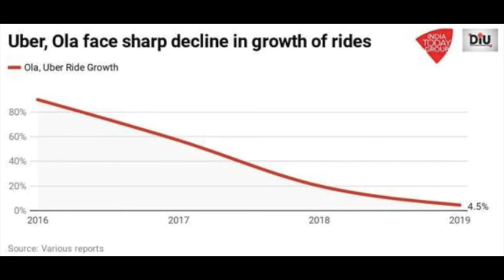REASONS FOR AUTO MOBILE SLOW DOWN (TELUGU)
In this video I have discussed 7 reasons that lead to auto sector slow down.